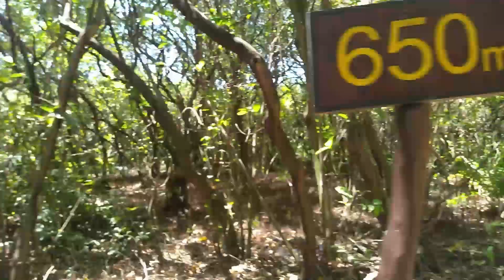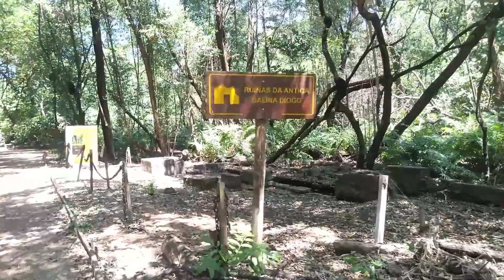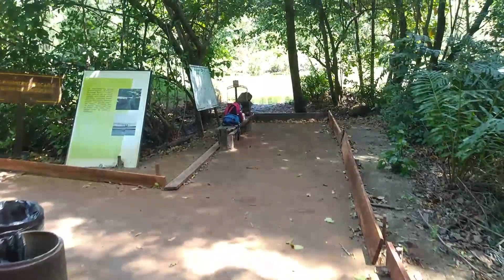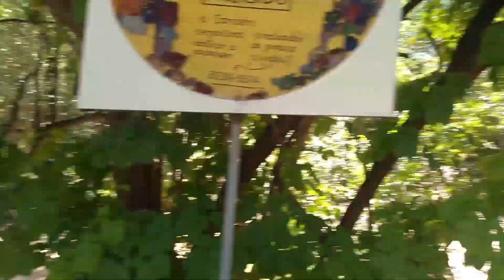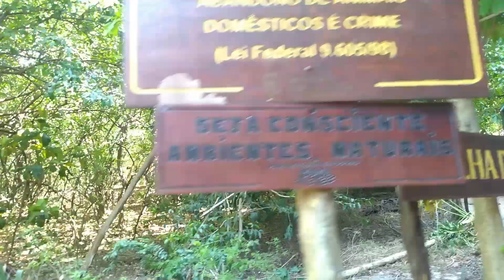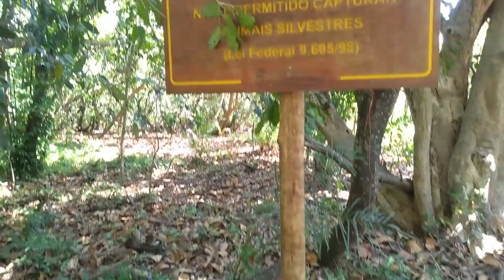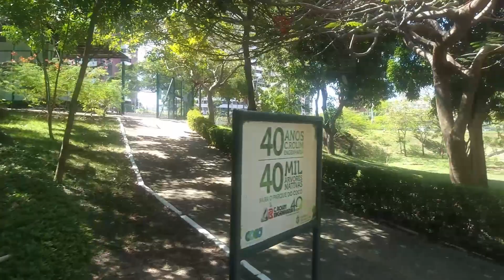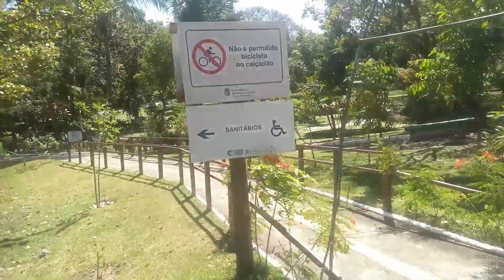Fortaleza Walking Tour - Parque Estadual do Rio Cocó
A first-person perspective Fortaleza Brazil, walking in Parque Estadual do Rio Cocó.

With your contribution, I will be able to improve my equipment to offer you higher quality content and video tours of other places.

If you have any suggestions of some places to record, you can leave them in the comments.